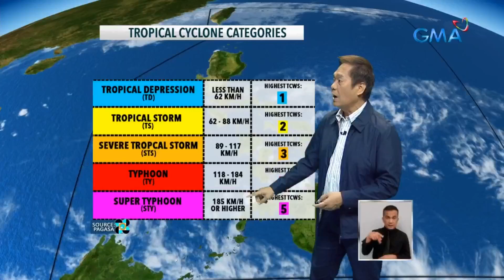Mga pag-ulan dulot ng thunderstorms, posible pa rin sa hapon | 24 Oras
24 Oras is GMA Network’s flagship newscast, anchored by Mike Enriquez, Mel Tiangco and Vicky Morales. It airs on GMA-7 Mondays to Fridays at 6:30 PM (PHL Time) and on weekends at 6:00 PM.